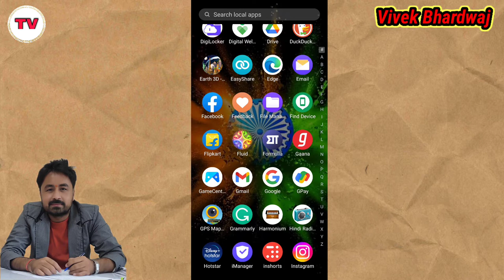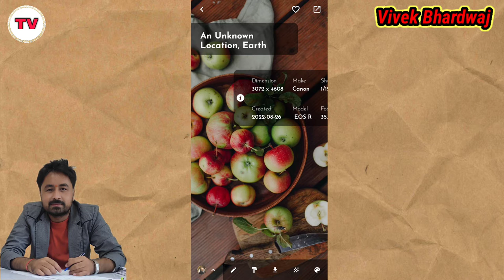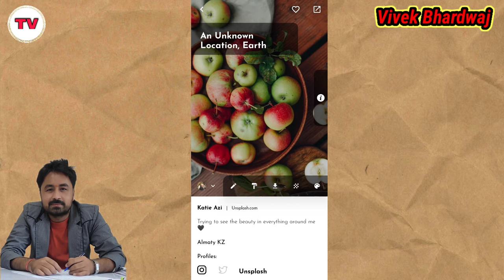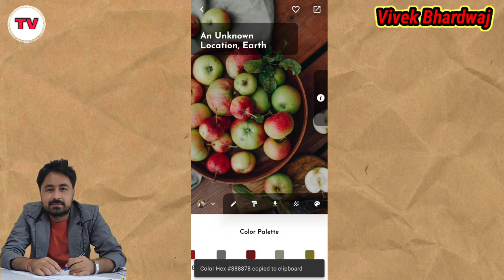Best app for wallpaper || HD wallpaper app || Crisper app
Best app for wallpaper || HD wallpaper app || Wallpaper App || Best wallpaper app

Title Tags:
Crisper app,
How to use crisper app,
Best app for wallpaper,
HD wallpaper app,
Wallpaper App,
Best wallpaper app,
Full hd Wallpapers app,
Best HD wallpaper app,
Best app for mobile wallpaper,
Profile picture,
Best picture for whatsapp profile,
How to set contact picture,
best app of july 2022,
best app of august 2022,
best app,
technology with Vivek,
Vivek Bhardwaj,